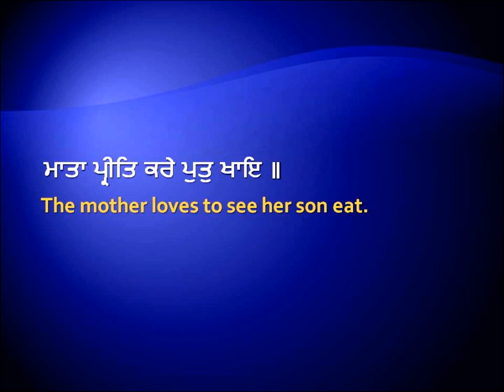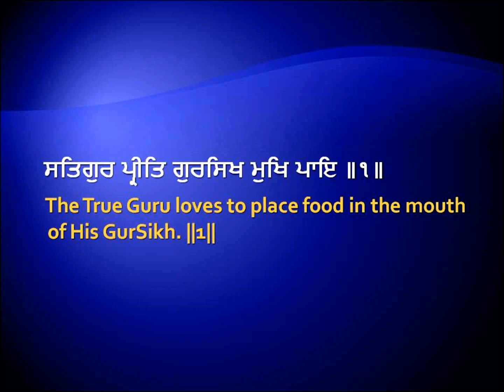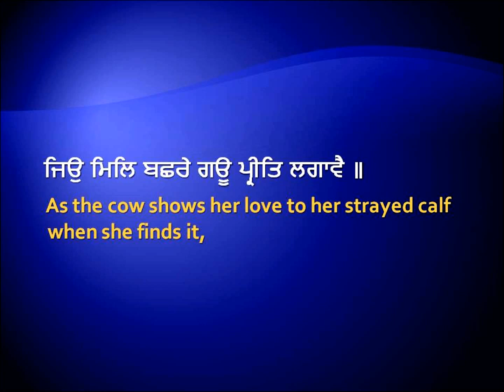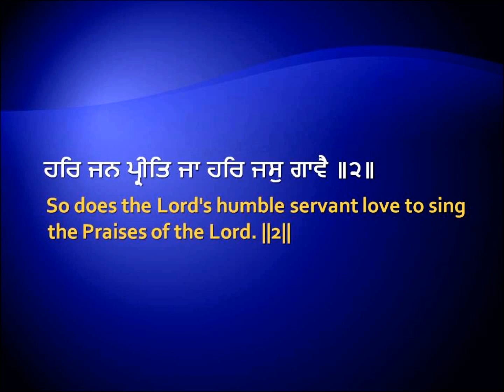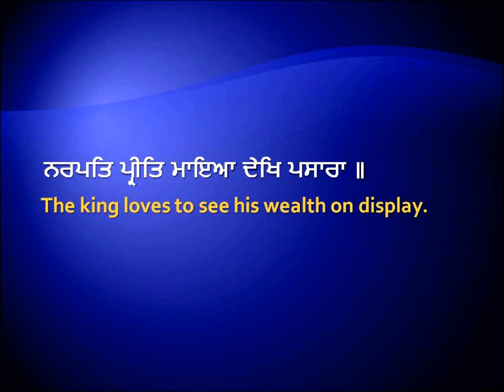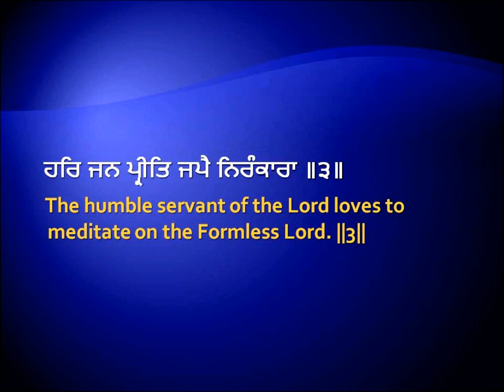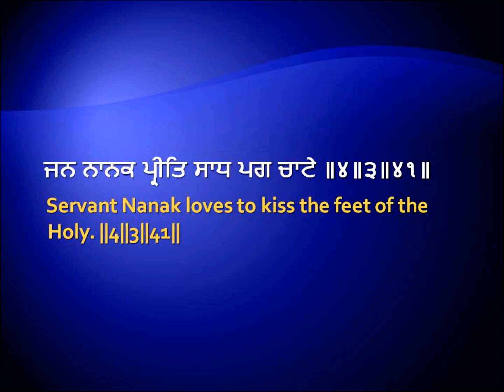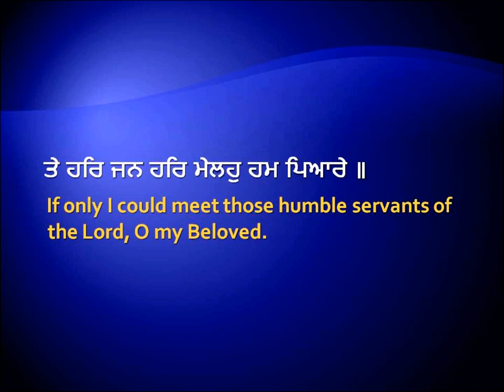ਤੇ ਹਰਿ ਜਨ ਹਰਿ ਮੇਲਹੁ ਹਮ ਪਿਆਰੇ ।।